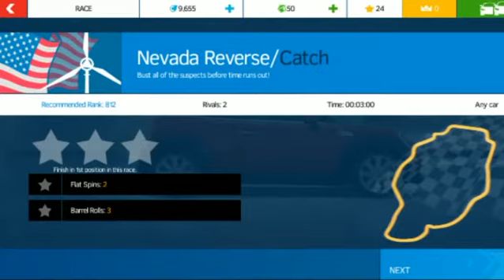Car Games Extreame | Game zone winners choice 3D Game #19- Car Games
boya mic

coller mic

HD Wide angle Lens